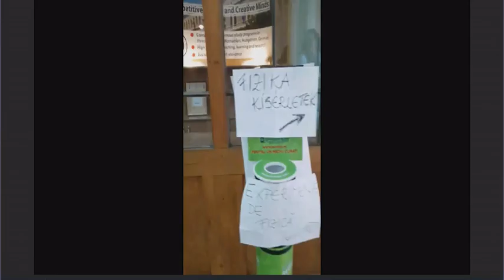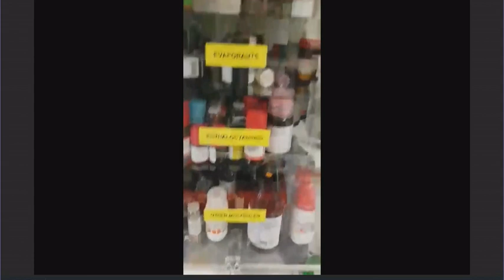Chemnitz Exchange Experience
Welcome to our collection of student-made videos from the Short Film Competition 'From UBB to the World'. Each video, including this one featuring a student at Chemnitz University of Technology, showcases the diverse experiences of UBB students studying abroad. Immerse yourself in their individual journeys and the cultural richness they encountered. These videos, creatively produced by our students, highlight the varied perspectives and experiences of international student life.